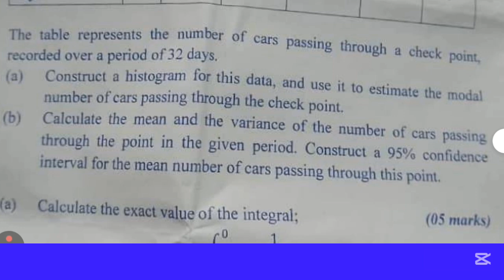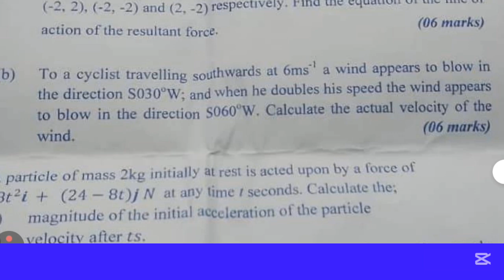S6 UTEC APPLIED MATHEMATICS 2025 Mocks paper 2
Uace